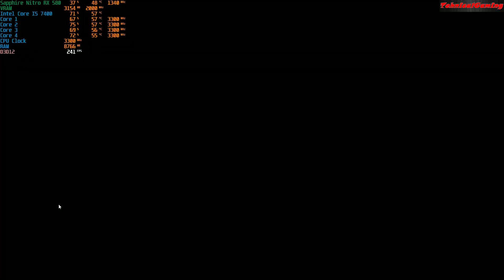Horizon Forbidden West | Benchmark | RX 580 | I5 7400 | Medium vs High vs Very High Settings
Video Chapters:

- 00:00 - Intro
- 00:07 - Benchmark Medium Settings
- 05:26 - Benchmark High Settings
- 11:01 - Benchmark Very High Settings
- 16:32 - Outro

PC SPECIFICATIONS:

-Processor:Intel Core I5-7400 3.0 Ghz(3,5 Boost)
-Video:SAPPHIRE NITRO+ Radeon RX 580 4GB GDDR5
-Ram:16 GB DDR 4 2267 Mhz
-HDD:WD Blue 1TB, 7200rpm, 64MB cache, SATA III
-SSD:Hikvision C100 120GB SATA-III 2.5 inch
-Motherboard:MSI H110M PRO-VD, Socket 1151 (DDR4)
-PSU:nJoy Ayrus 500,500W,Passive PFC,80+

Thanks!